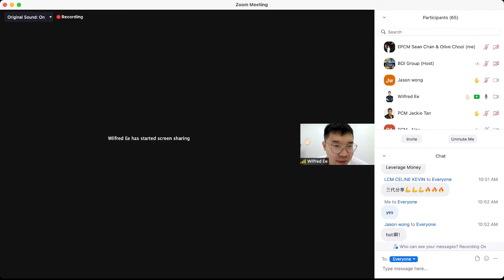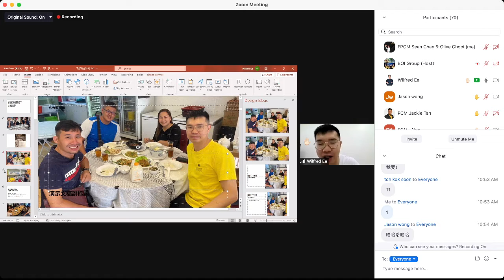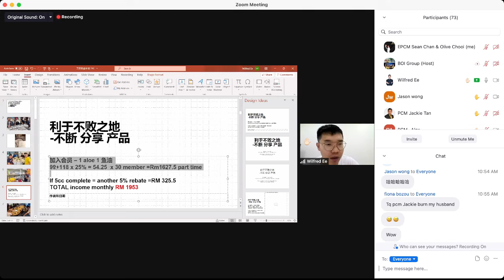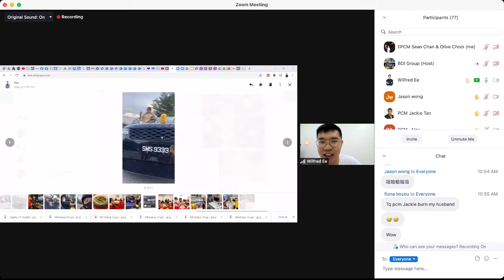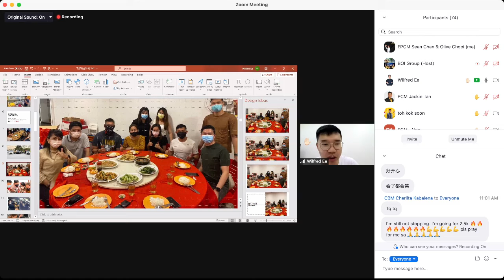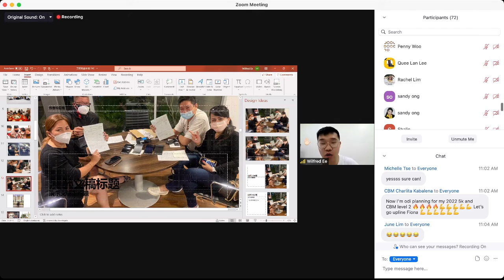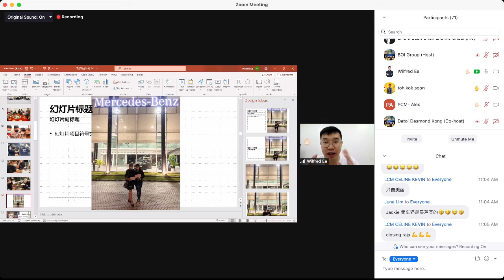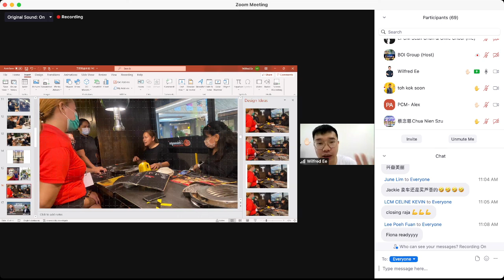CBM Wilfred 分享 Elite Cars 的体验 （26 Oct 2021）